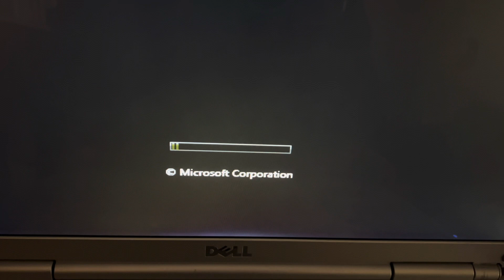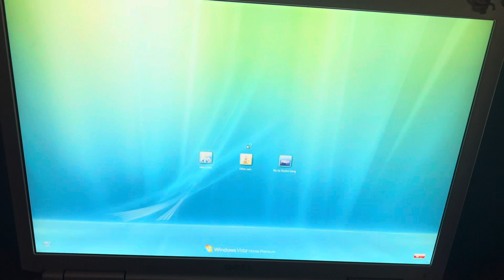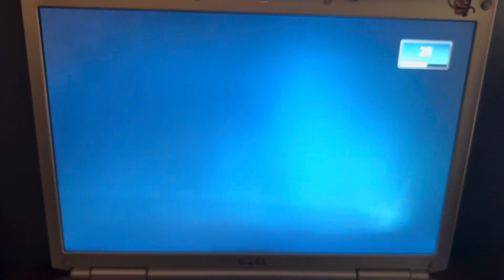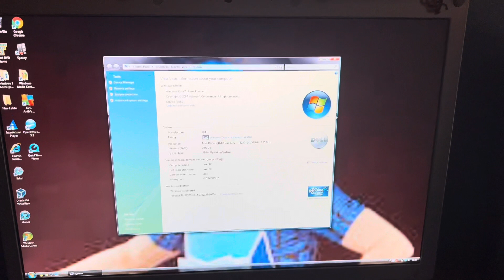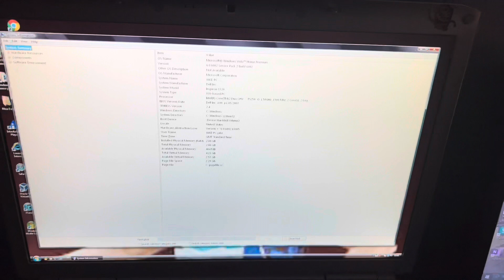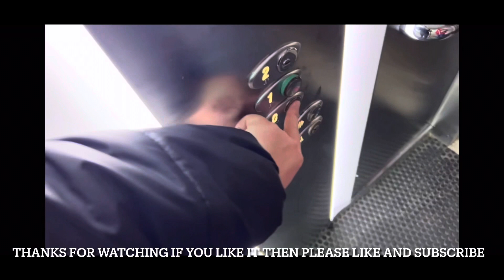2007 DELL Inspiron 1720 Running on Windows Vista Home Premium SP2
This Laptop is mine